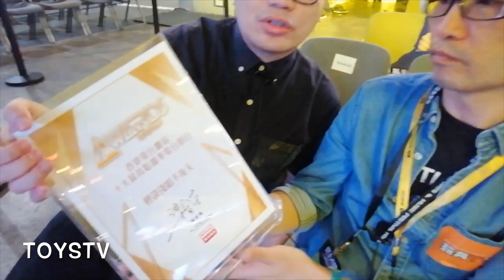TOYSTV 香港動漫電玩節 ACGHK 2019- Cosplay 評判: 子龍 恭喜您!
Production: TOYSTV Production Team
Program host/Guest: 子龍, Bryan
Produced by: Bryan